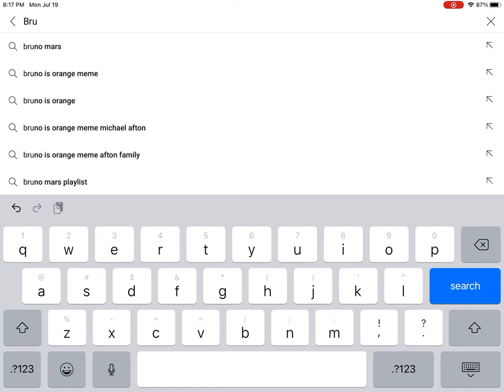Idk soooooo bored xd